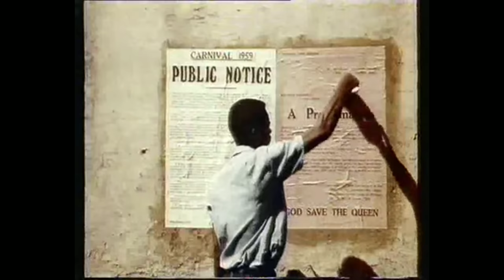DAVID RUDDER ~ CALYPSO MUSIC {TRINIDAD AND TOBAGO}🇹🇹